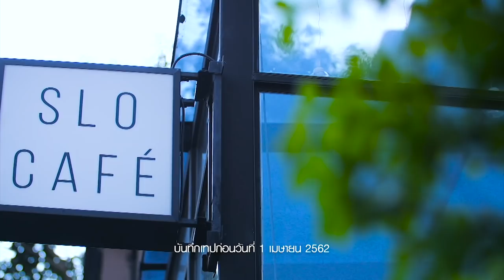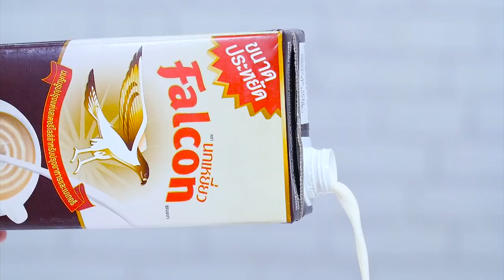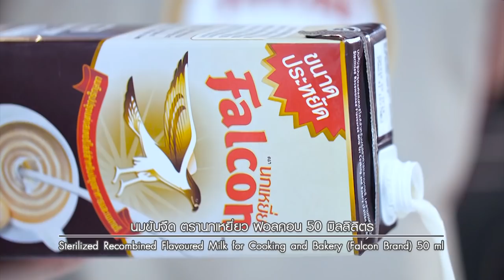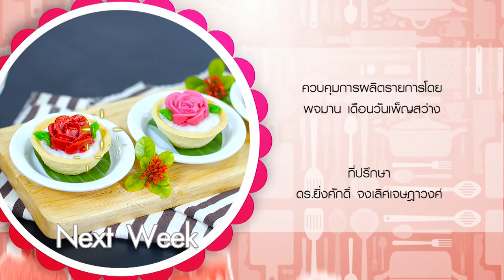สนุกจนหยุดดูไม่ได้ รายการ "อดเปรี้ยวกินหวาน" โดย อ.ยิ่งศักดิ์ EP.66 | [ FULL ฉบับเต็ม ]